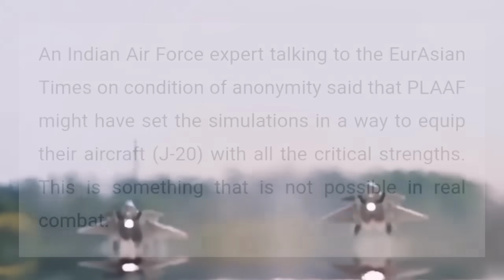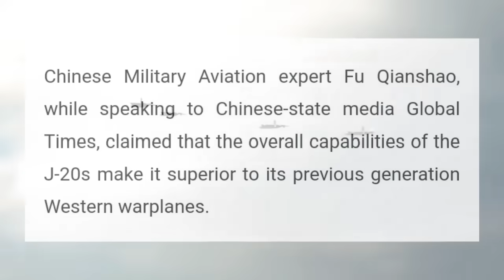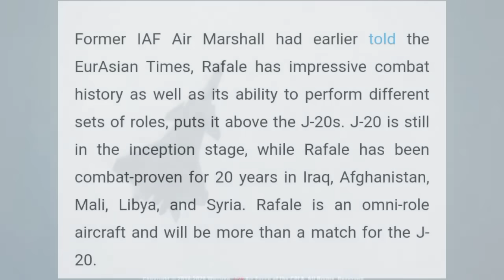J-20 beats Indian Rafale by 17-0 | Ex IAF Chief vs Chinese Expert | AM Raad